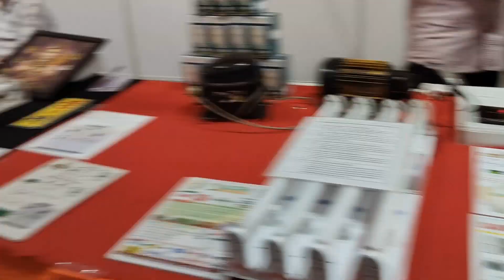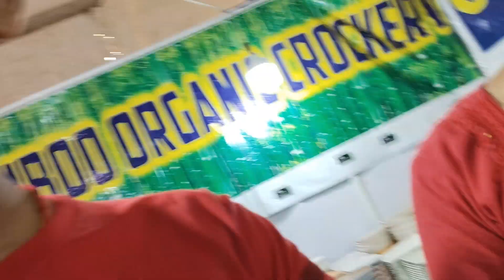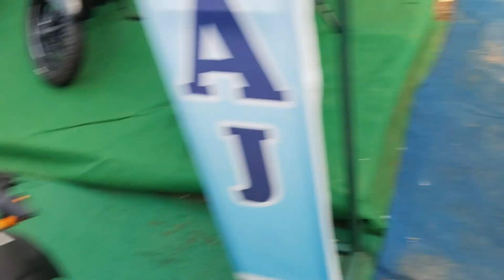🎡🔥first time😱on YouTube ❤️‍🔥 //🎯 Rourkela🎢13no⛲Mela // Trade fair🛍️rupapintukhusiexpress